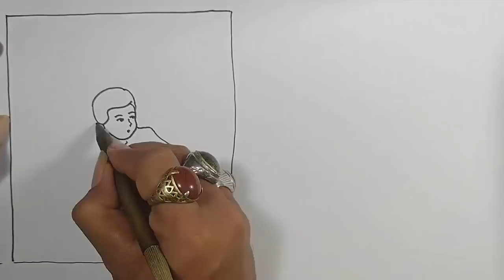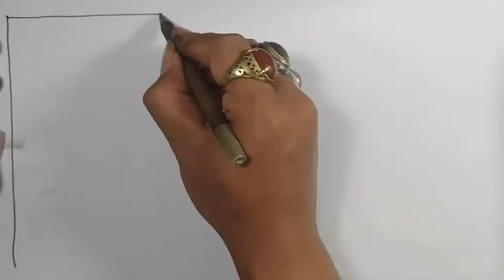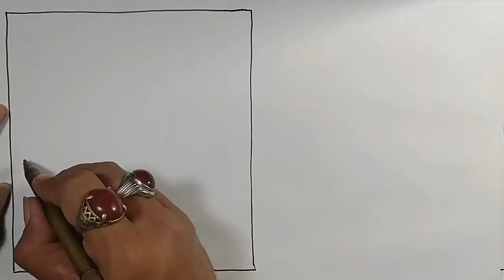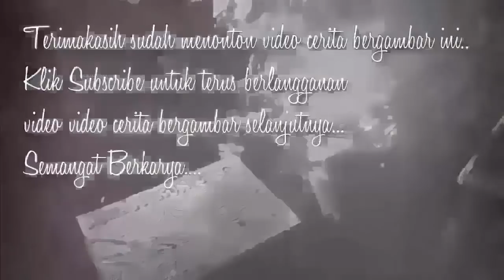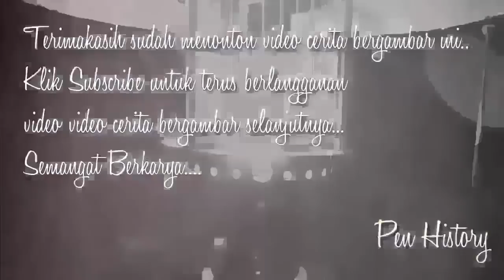ILMU PELET - Cerita Gambar - Cerita Bergambar